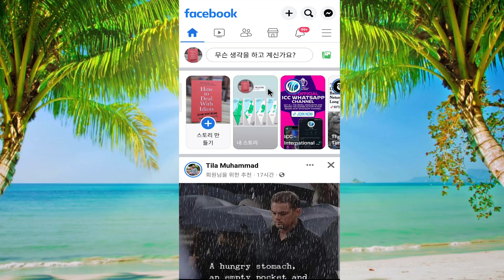페이스북 멘션 문제 @everyone | 멘션 문제를 해결하는 방법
Facebook에서 @everyone @friends 멘션 알림을 중지하는 방법 알아보기